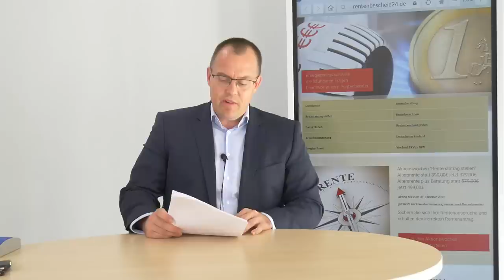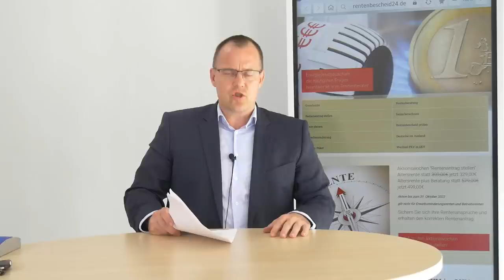Aufatmen bei Millionen Rentnern - Gaspreisumlage ist vom Tisch